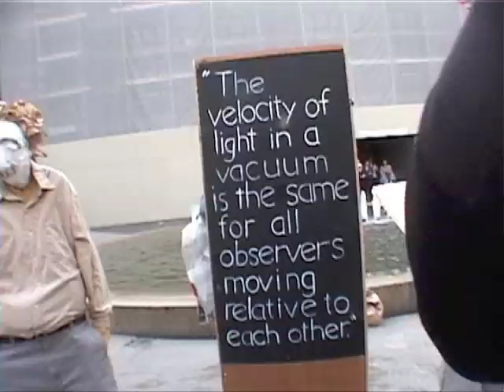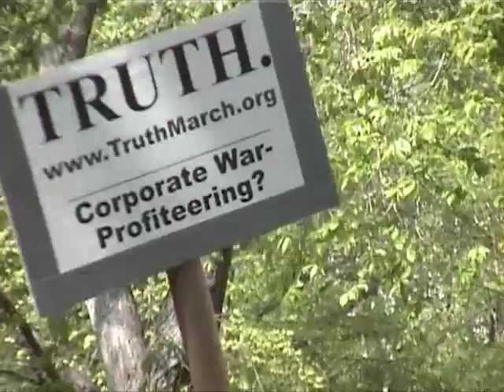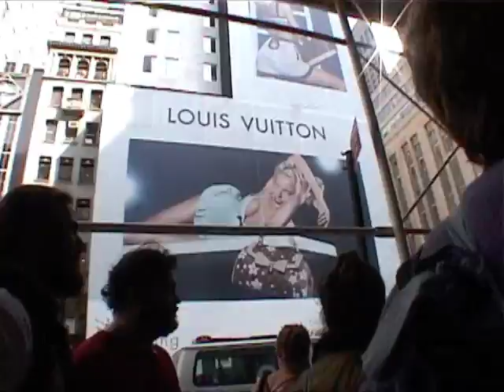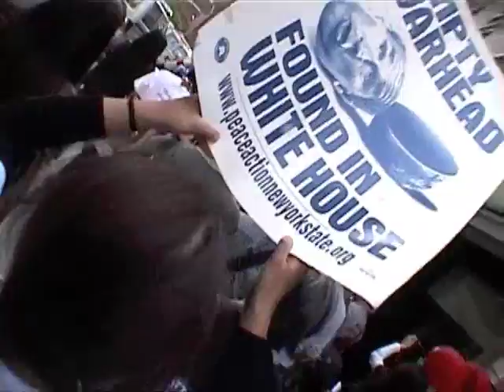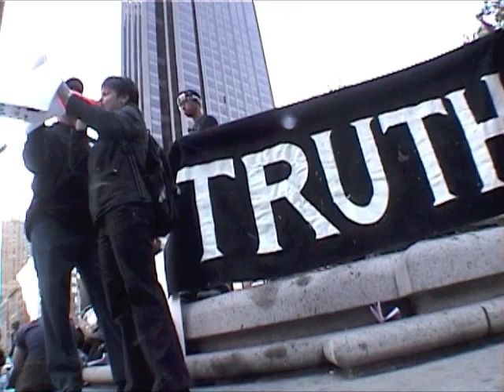'TRUTH MARCH'anti-war protesting (2/2)------new york videodyssey(366)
the age of anti-war protesting,not just a part of history of new york but also a part of people's youth and life. 2003紐約啟視錄